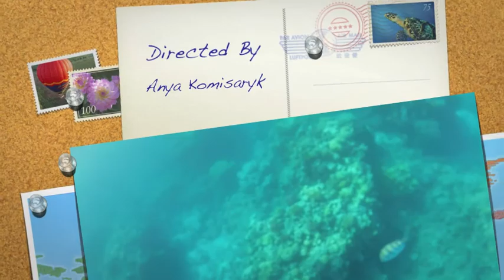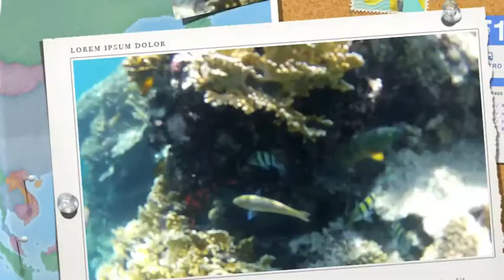Under the Red Sea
Our awesome trip to Hurghada, Egypt the summer of July 2012. There we fell in love with diving and snorkeling the phenomenal coral reefs, and its abundance of tropical fish! An absolutely unforgettable adventure. I cannot wait to find a way to come back!